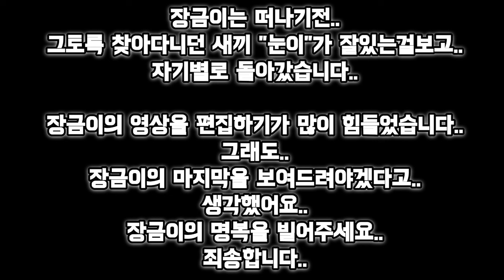시간을 되돌릴수있다면...중성화수술후에 자기별로 떠난 어미고양이 "장금이"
24년 5월초, 범백으로 새끼셋을 잃은 어미고양이는..
새끼들을 찾아 울었습니다.

보름이지난후, 저는 어미고양이가 또 출산을 할까봐 걱정이 되었습니다.
그래서 이 어미고양이를 포획하기로했는데...

뜻하지않은 불행이 일어났습니다...

입양간 새끼고양이와 어미고양이의 구조된 새끼고양이의 소식입니다.

In early May 2024, a mother cat lost her three kittens due to stroke...
I cried for my babies.

After 15 days, I was worried that the mother cat would give birth again.
So I decided to capture this mother cat...

An unexpected misfortune occurred...

This is news about adopted kittens and kittens rescued from their mother cats.

🎵 음악제목(Music Title) : 그립고 그리운 우리 사랑이야기_

 • 💗 그립고 그리운 우리 사랑이야기 (애틋한, 따뜻한 분위기)

🎵Track : 그때의 우리 : 두번째 이야기 -